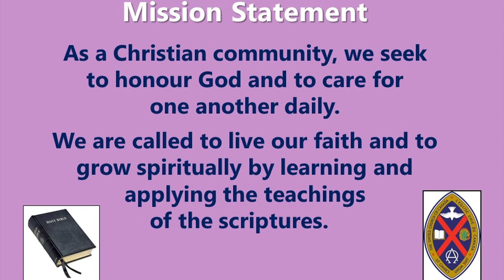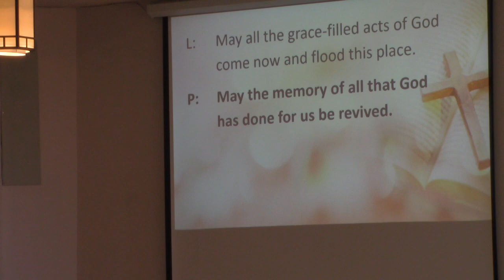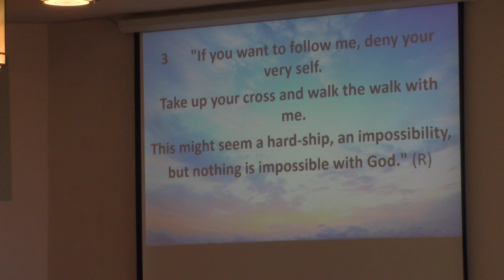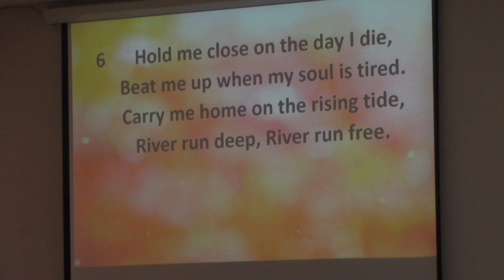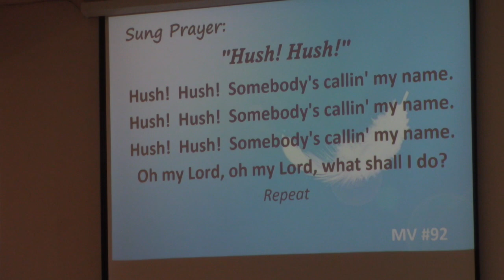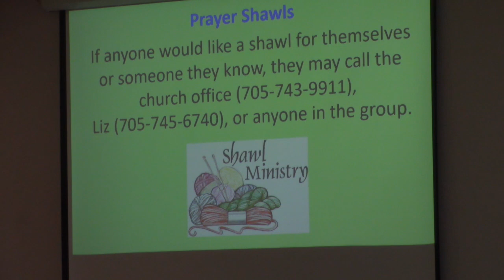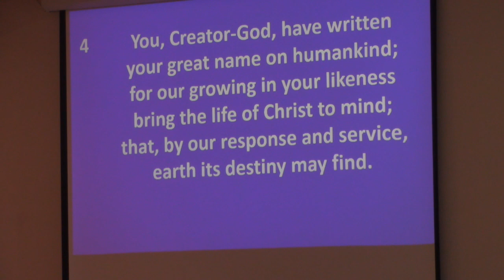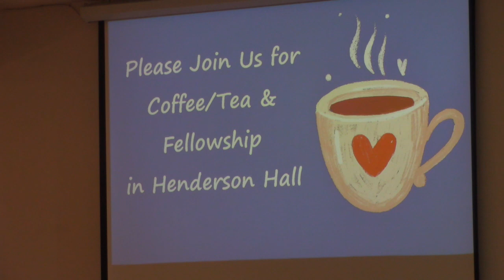Worship September 15th, 2024